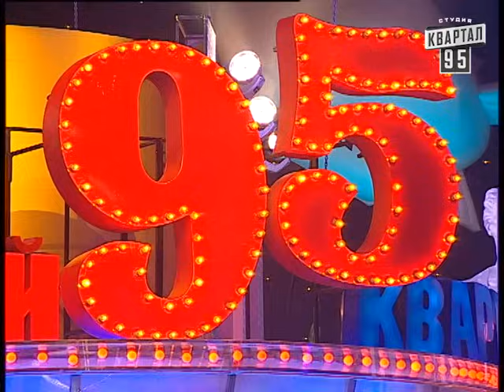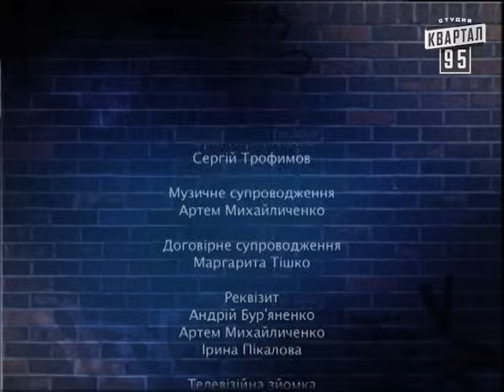Вечерний Квартал от 27.03.2010 | 1 апреля | Инаугурация Януковича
Вечерний квартал, выпуск 46, 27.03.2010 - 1 апреля,  инаугурация Януковича, поздравления от политиков

- Репетиция инаугурации В.Ф.Януковича
- Разговор со звёздами эстрады
- Поздравления от политиков
- "Заря"
- Владимир Зеленский "С 1 апреля. Все хорошо"
- Политическое Discovery
- Заслуженный морж Украины
- Камеди Морган "Интервью с Малининым"
- Реклама суши-бара
- Поэт-матерщинник А.С.Пушкин
- Группа "Никита" в трусах и без трусов
- Номер на бис - "Главный травмпункт Киева"
- Разговор про жён
- Финальная песня "Как..."